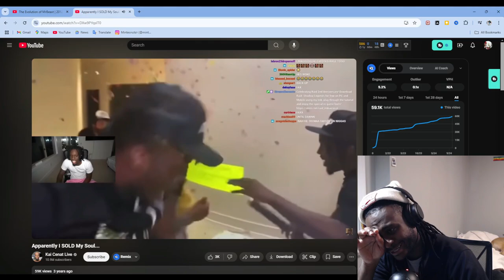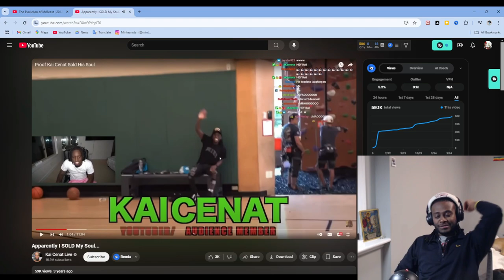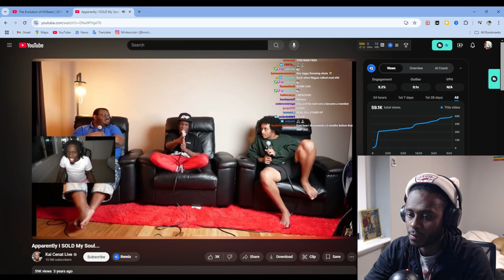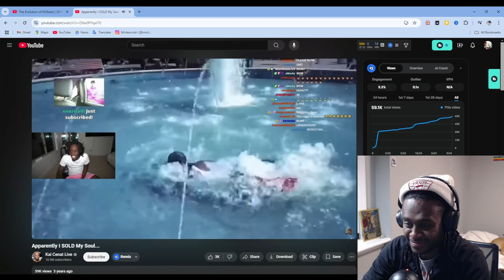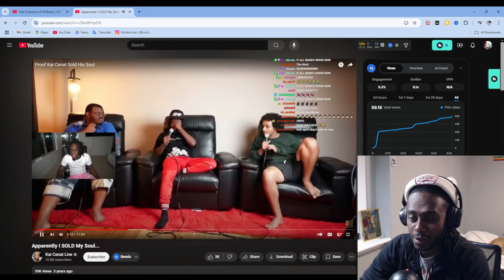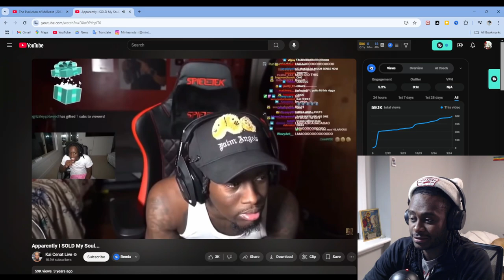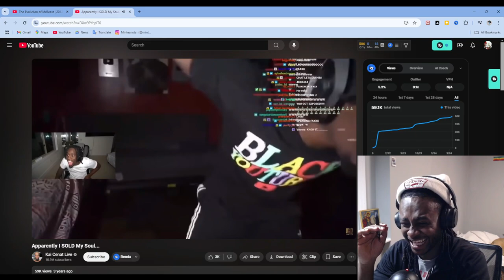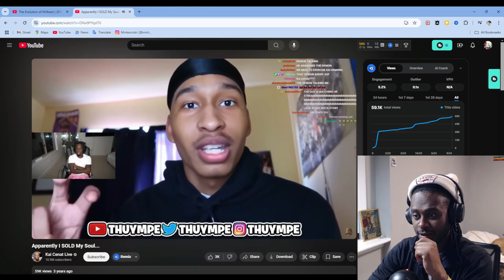How Kai Cenat Sold His SOUL